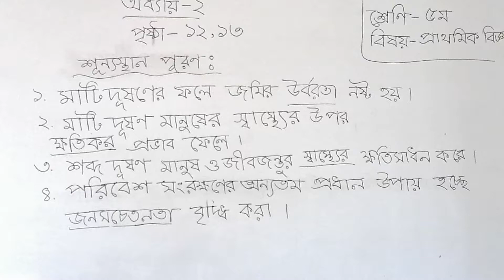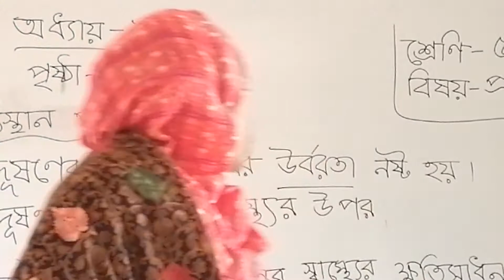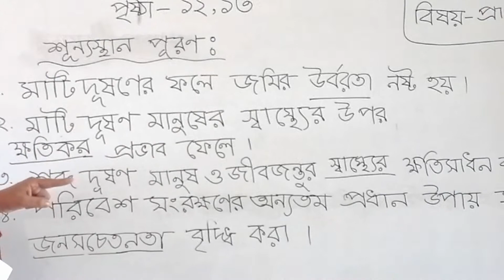পঞ্চম শ্রেণি- প্রাথমিক বিজ্ঞান